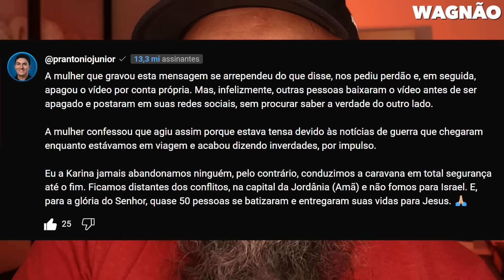ABANDONARAM A FIEL NO MEIO DO CONFLITO || SEGURA A VERDADE NA CARA || WAGNÃO